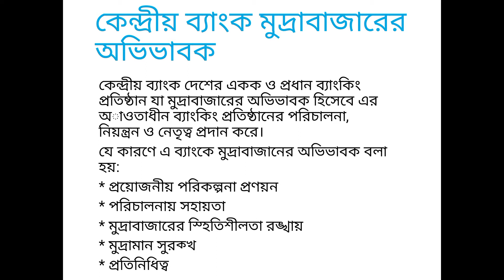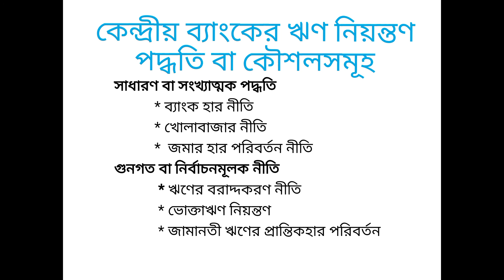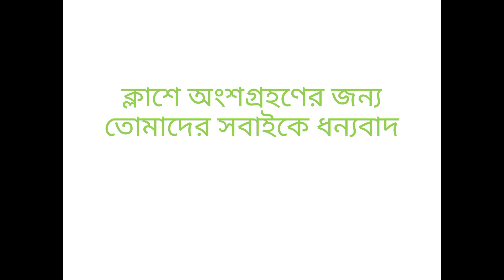Class on banking & insurance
আলোচনায়: জনাব নাজিম উদ্দিন,
প্রভাষক, ব্যবস্থাপনা বিভঅগ,